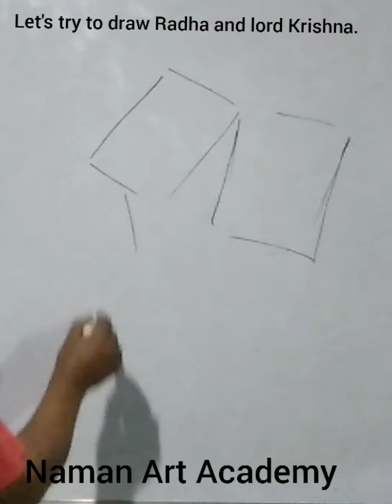how to draw Radha and lord Krishna step by step with oil pastel/ Episode -34.